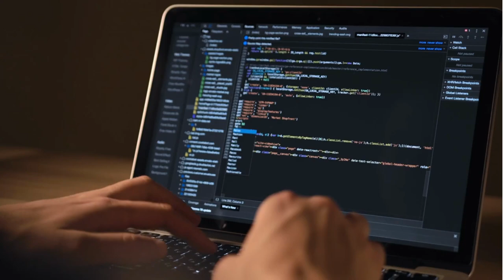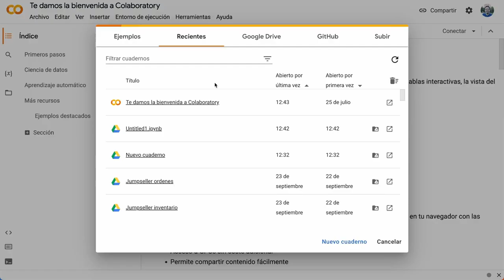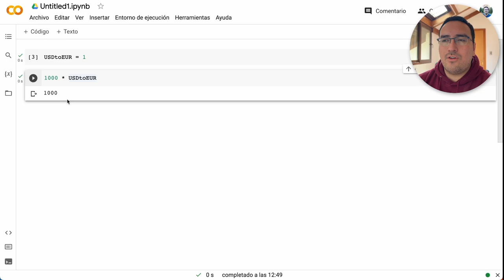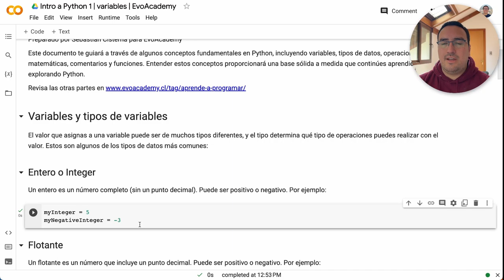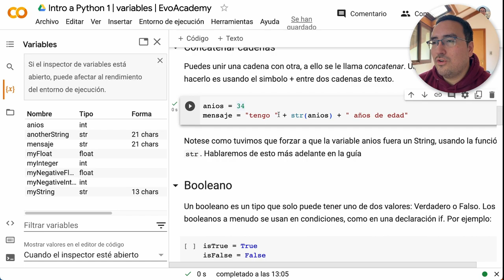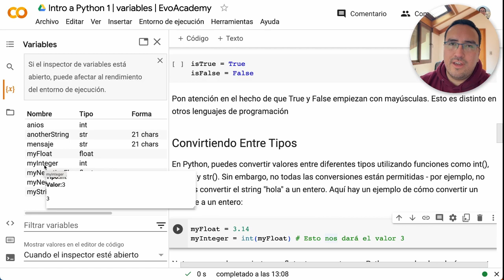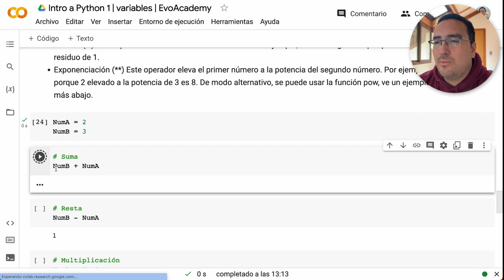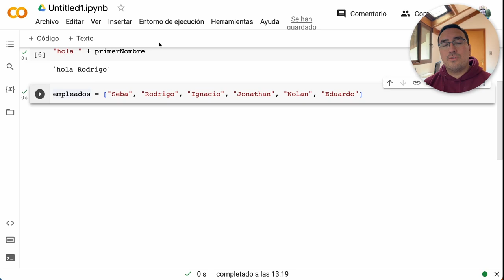Aprende Python desde cero con Google Colab parte 1 - Introducción a la programación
¡Bienvenido al mundo de la programación en Python!
Python es un lenguaje de programación versátil y poderoso con una amplia variedad de usos, desde el desarrollo web hasta el análisis de datos y el machine learning. Si nunca has programado antes, Python es un excelente lugar para comenzar. Su sintaxis es simple y clara, lo que facilita su lectura y comprensión.

En esta serie de videos te guiaré a través de algunos conceptos fundamentales. En esta primera parte de este curso de programación en Python desde cero con Google Colab revisaremos qué son las variables y sus tipos, y los operadores que más se utilizan.

Archivos:
Guía en texto:

Capítulos
00:00 Introducción
00:23 ¿Por qué usamos Python? Casos de uso
02:08 ¿Qué es Google Colab?
02:36 Tutorial de hoy: Variables
03:17 Abrir Google Colab
03:45 Pizarra: ¿Qué son las variables?
05:08 Código: Ejemplo tipo de cambio
06:35 Código: Ejemplo texto con nombre
07:52 Números enteros o integers
10:24 Números decimales, flotantes, floats
11:03 Textos, cadenas o strings
12:12 Concatenar strings
14:04 Booleanos
15:14 Convirtiendo variables
17:01 Obteniendo el tipo de las variables
18:54 Operaciones matemáticas
22:19 Otros tipos de variables
23:12 Lecciones finales